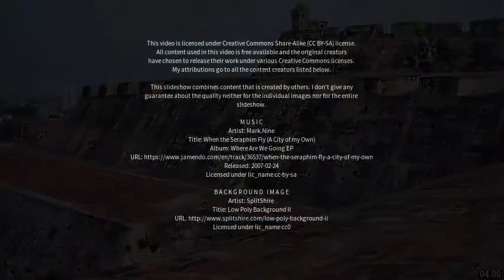Best places to visit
Best places to visit - Tirah (Israel) Best places to visit - Slideshows from all over the world - City trips, nature pictures, etc.